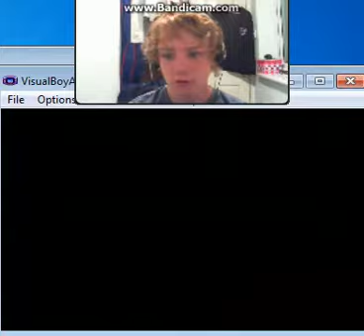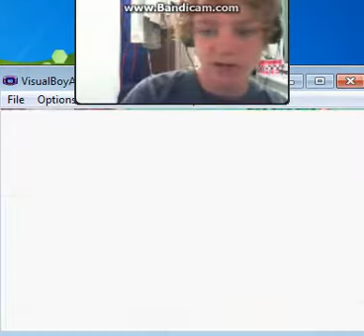Amir Plays: Pokemon Emerald! Part 4!